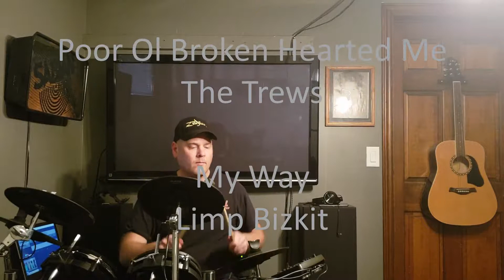4 Song Drum Cover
My Drum Cover set including Mama by Glorious Sons, Open My Eyes by Rival Sons, Poor Ol Broken Hearted Me by The Trews and My Way by Limp Bizkit